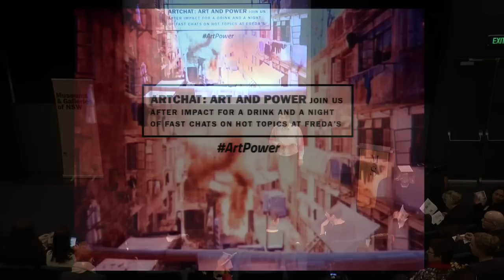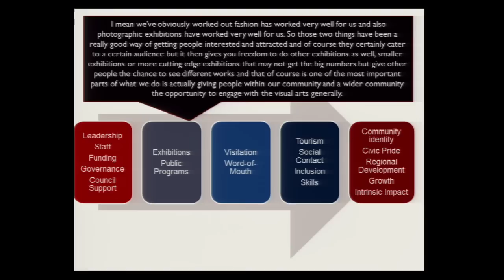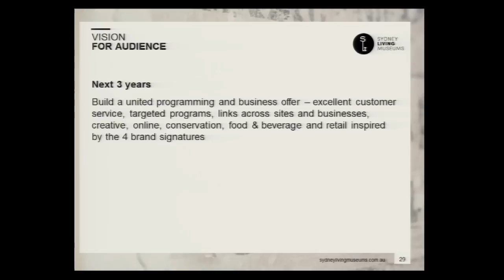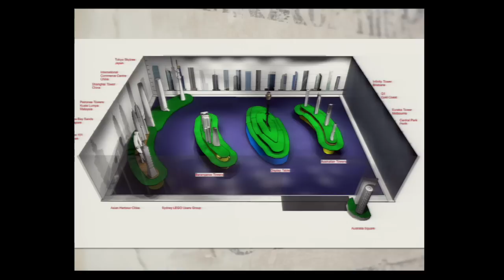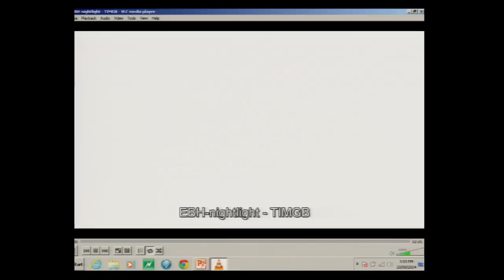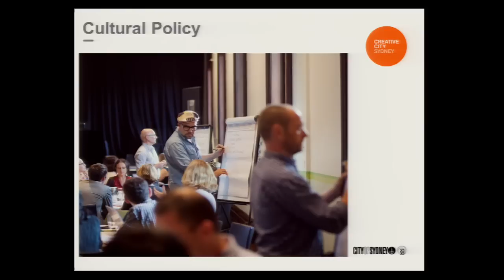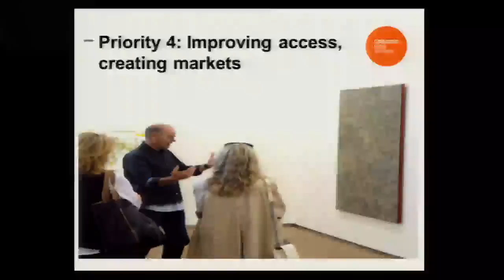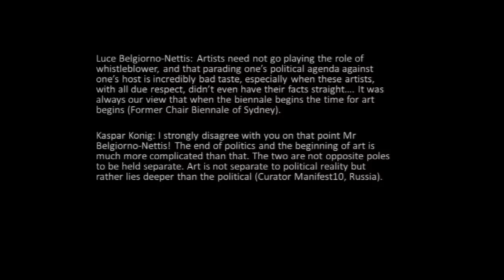IMPACT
Museums & Galleries of NSW and Sydney Living Museums are pleased to invite you to watch a live stream of our seminar exploring the topic of Impact in the museum and gallery sector.
Museums and galleries are no longer seen as just repositories of information and objects but are now viewed as social hubs with links to community at a local, national and international level. This broadening of roles has resulted in institutions needing to be more responsive to a wide range of stakeholders by demonstrating the impact they have on people’s lives and the community and economic value they create through programs and participation.

This seminar will bring together a range of professionals and practitioners in the museum, visual art and cultural sectors to showcase presentations investigating the issues surrounding museum and gallery impact.